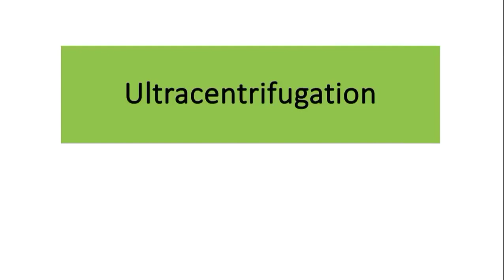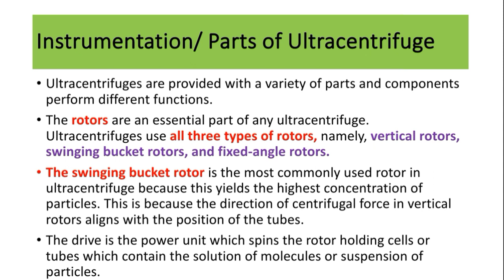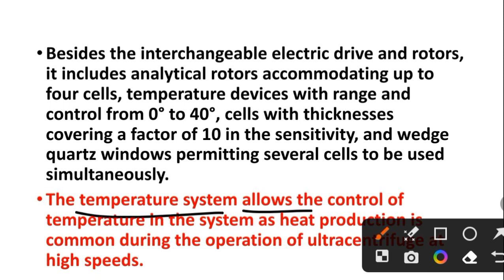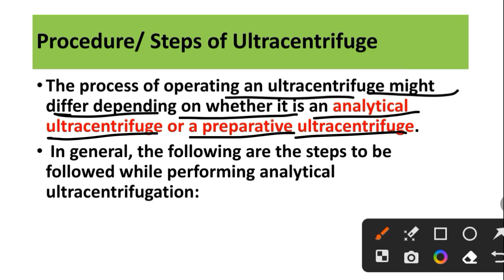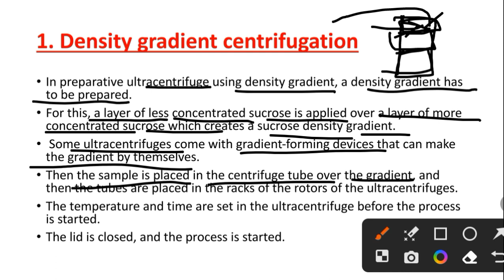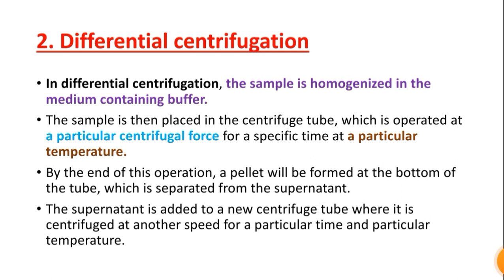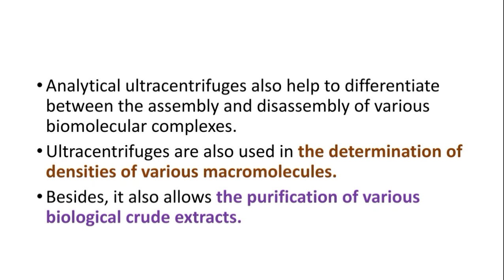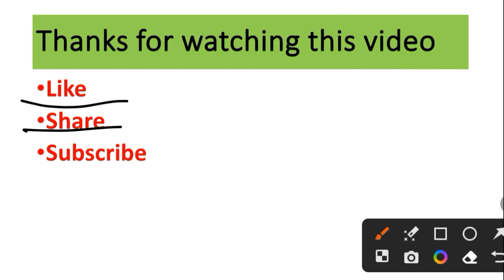Ultracentrifugation: Density Gradient and Differential, Instrumentation , Uses ,Procedure |By Kusum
Hey Guys welcome to Science Workshop: Learning at Home

In this video we will study about  ultracentrifugation: Density Gradient and Differential, Instrumentation , Uses ,Procedure

keep supporting!